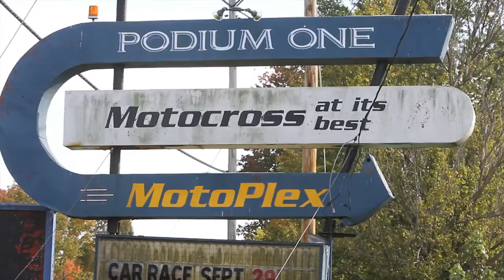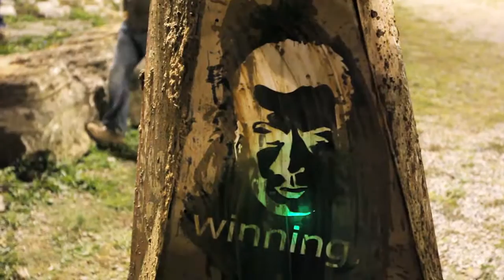Midnight Mayhem IV Courier Journal Documentary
Michael Clevenger and the Courier Journal cover the Louisville Baja SAE team as they prepared and competed at Midnight Mayhem IV in October of 2012.  Thanks Michael and the Courier Journal for filming this!